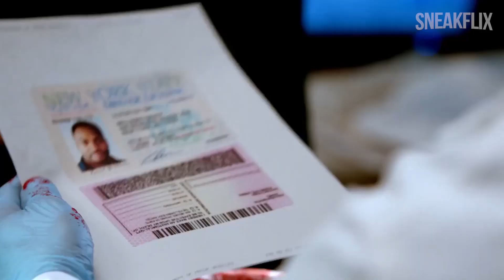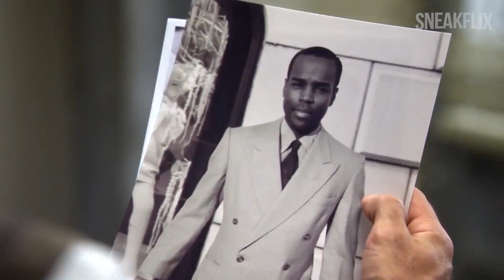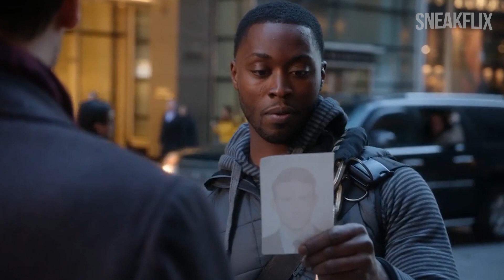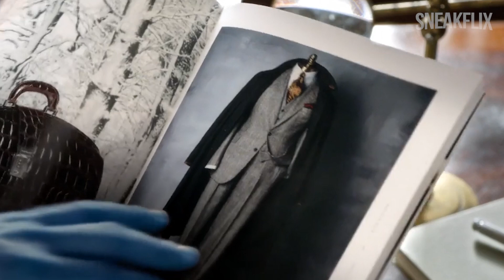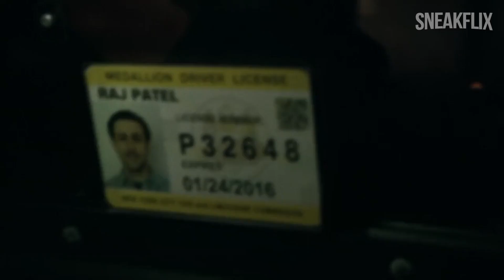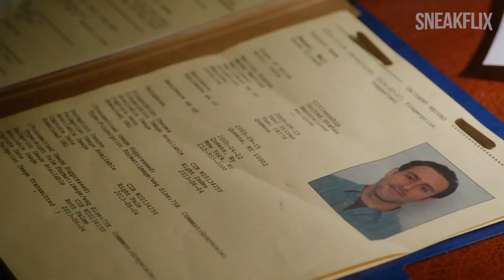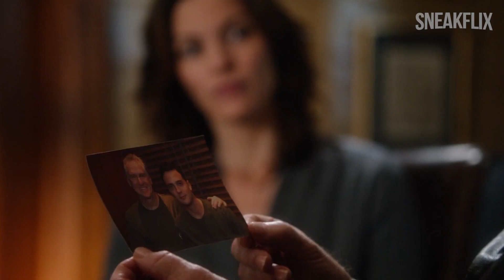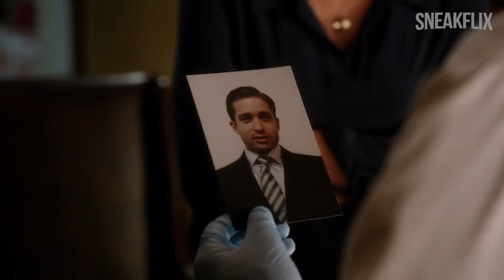APAKAH KEABADIAN SUATU KUTUKAN? ATAU ANUGERAH? | ALUR CERITA Forever S01EP09-12.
Forever. Selamanya.
Begitulah hidup dr. Henry Morgan (Ioan Gruffudd), abadi. Setiap kali ia mati, ia akan menghilang dan “terlahir kembali” alias muncul dari air. Meskipun tokoh utamanya berbau fiktif, tetapi ceritanya sendiri justru lebih ke arah ilmiah. Henry Morgan bekerja di ruang mayat, di mana ia mengautopsi dan menyelidik penyebab setiap manusia itu meninggal. Ketika ia bertemu dengan detektif Jo Martinez (Alada De La Garza), mulailah peran penting Henry dalam menyelidiki kejahatan di New York; berdasarkan kecerdasan ilmiah & pengalaman hidupnya selama 200 tahun. Tentu saja, keabadian Henry adalah rahasia. Hanya Abe (Judd Hirsch) dan mantan istrinya, Abigail (Mackenzie Mauzy) yang mengetahuinya.